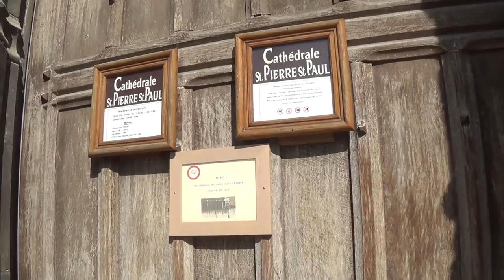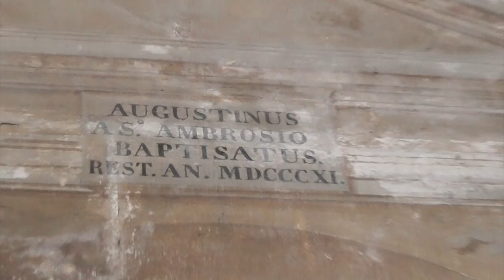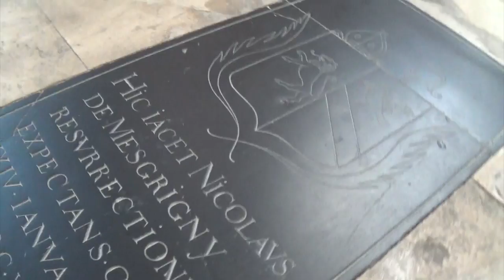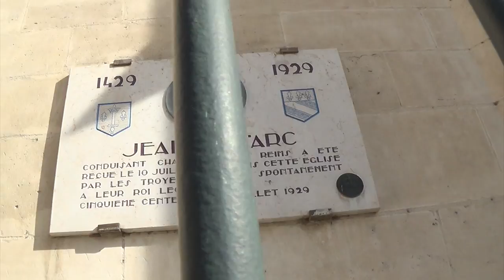Troyes Cathedral - Gothic style church in France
Troyes Cathedral, a Gothic style church in France. Not all too far from Paris is the quanit small city of Troyes. Know for inventing the Troy ounce weighing system for gold, the city is also home to many religous treasures. Such as the amazing Troyes Cathedral.

It is massive and approaching the church grounds from any side atests to that.  Its hard to see the entire length of the complex, from any one location.

We read, "Troyes Cathedral (Cathedrale Saint-Pierre-et-Saint-Paul de Troyes) is a Roman Catholic cathedral, and a national monument of France, located in the town of Troyes in Champagne. It is the seat of the Bishop of Troyes." Source

Now it was the Council of Troyes where the Knights Templar became officially recognized by the then pope. We read from same link source as above,

"The site has been used for religious buildings since at least the 4th century, when an oratory stood on the site. A cathedral was built in the 9th century, but was badly damaged by Norman invasions and was replaced in the 10th century, from about 940, when bishop Milo built a Romanesque cathedral. This building was the location of the Council of Troyes that opened on 13 January 1128 or 29, at which the Order of the Knights Templar was confirmed and its rule established. The Romanesque cathedral was destroyed by fire in 1188.”

The pillars inside, with eight points of columns stretching upwards to the ceiling are incredible. The stained-glass windows are indeed lovely. When the sun shins, it casts colourful shadows throughout the place of worship. The hues and lightning is beautiful.

If in Troyes, check out Troyes Cathedral, it is an amazing step back in time, rihc with history.